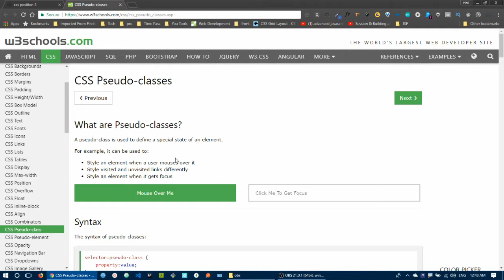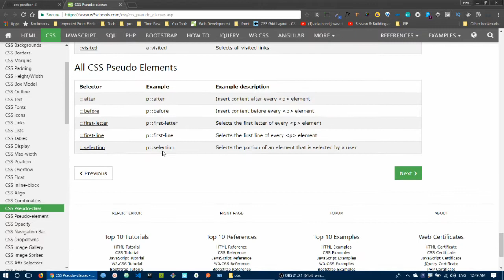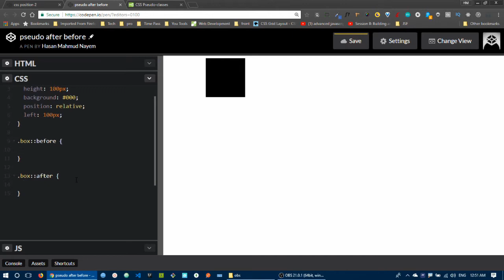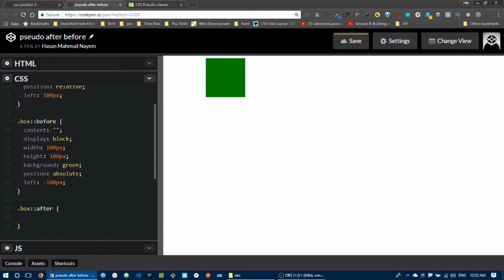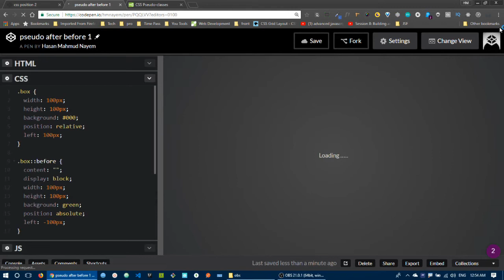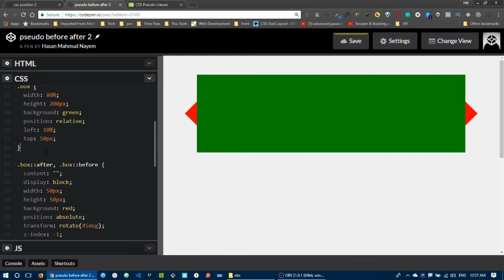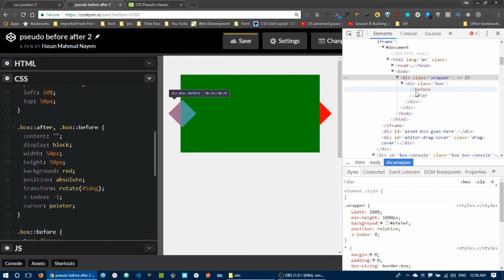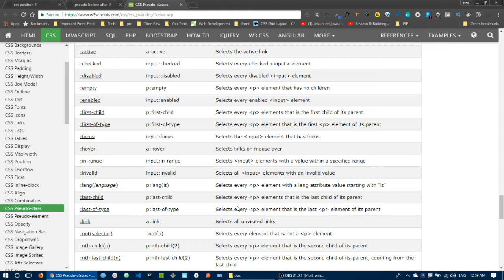5. CSS3 Before and After Pseudo Classes in Bangla | CSS Weired Parts in Bangla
We all know what is CSS and in This video series, we are going to learn about weird parts of css3 and css4.